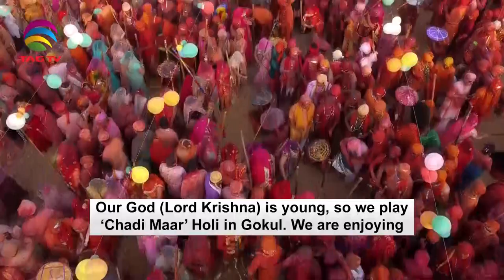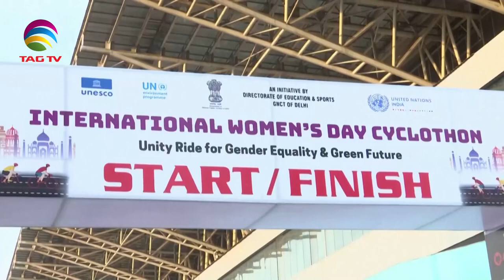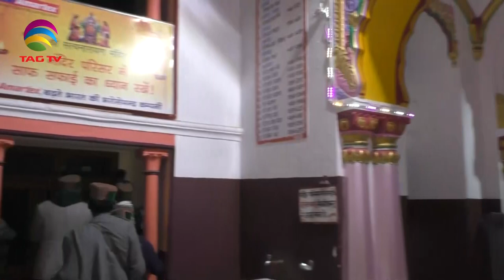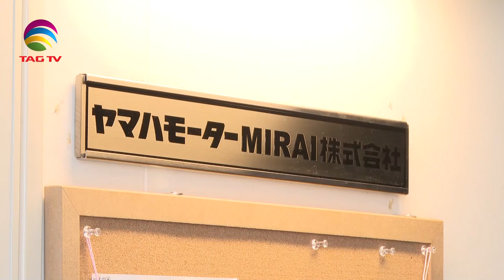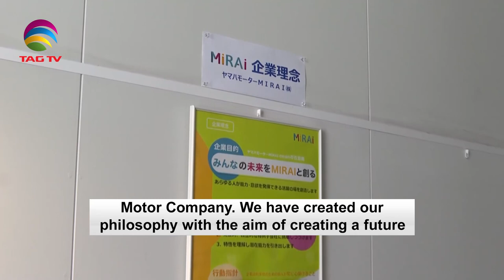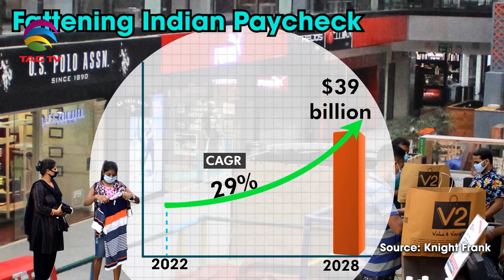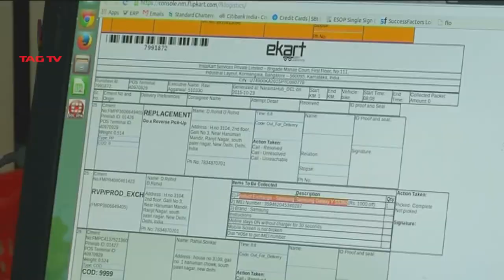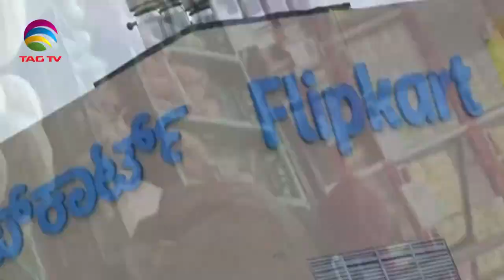'My India' Show featuring India's Mosaic @TAG TV Saturday Special Magazine Show - March 11, 2023